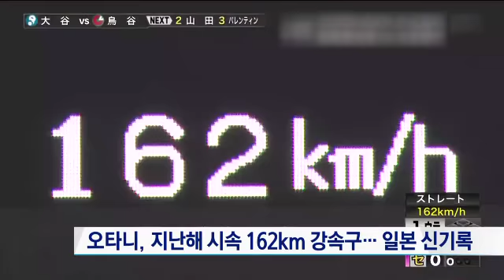日 일본 야구 괴물 오타니, 시속 170km 도전장 던졌다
호쾌한 홈런과 불같은 강속구가 동시에 가능한 일본의 한 괴물 선수가 올해 시속 170km에 도전장을 던졌습니다. 정말 가능할까요?

윤승옥 기자가 보도합니다.

[리포트]
시속 162km. 스무살 오타니는 일본에서 가장 공이 빠른 투수입니다. 일본 타자들은 물론 빅리그 괴물 타자 푸이그마저 돌려 세우며 전세계의 주목을 받았습니다.

오타니는 또 홈런 타자이기도 합니다. 타고난 장타 능력으로, 지난 시즌 10개를 쳤습니다.

시즌 10승과 홈런 10개. 과거 베이브 루스와 한국의 김성한만이 달성했던 진기록입니다.

오타니의 올시즌 목표는 15승과 홈런 20개. 여기에 하나 더. 시속 170km 돌파에 도전합니다.

과거엔 160km대가 한계로 인식됐지만, 4년 전 아롤디스 채프먼이 106마일, 170km에 도달한 바 있습니다.

채프먼은 193cm의 장신으로, 길게 뻗은 다리, 큰 어깨 각도, 그리고 빠른 스윙 등으로 운동량을 극단적으로 키웠습니다.

역시 193cm인 오타니도 신체조건은 채프먼 못지 않습니다. 투구 폼을 더욱 크게 만드는 게 관건입니다.

[송주호]
"체중 이동이랑, 회전 속도 이런 것들이 잘 융화되면 가능성이 충분히 있다고 보고 있습니다."

155km만 넘어서도 헛스윙 비율은 대폭 상승합니다. 170km는 말할 것도 없습니다. 오타니의 도전에 세계의 시선이 쏠립니다.

채널A 뉴스 윤승옥입니다. ○ 기사 보기

〈평일〉
08시 00분 라디오쇼 정치시그널 (유튜브 라이브)
08시 50분 김진의 돌직구 쇼
10시 20분 김진의 더라방 (유튜브 라이브)
12시 00분 뉴스A 라이브
15시 50분 강력한 4팀
17시 20분 뉴스TOP10
19시 00분 뉴스A

〈주말〉
12시 00분 토요랭킹쇼·뉴스A 라이브
17시 40분 뉴스TOP10
19시 00분 뉴스A